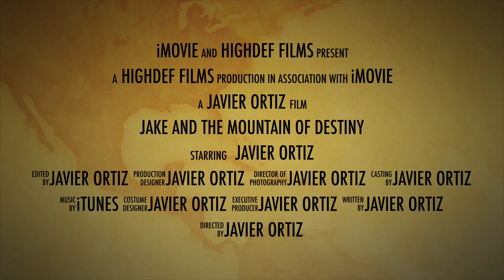Canon T2i - test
This video is about Jake and the Mountain of Destiny